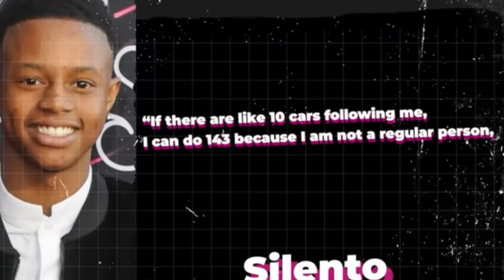How “Watch Me Whip Watch Me Nae-Nae” Threw His Whole Life And Career Away!